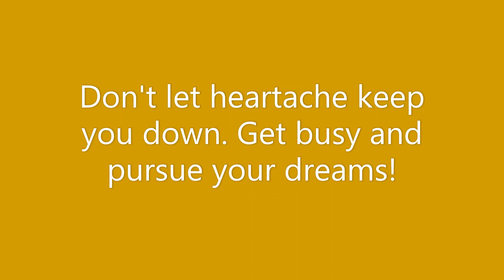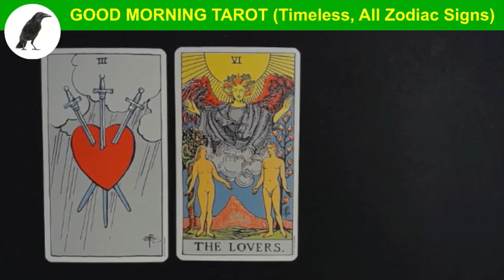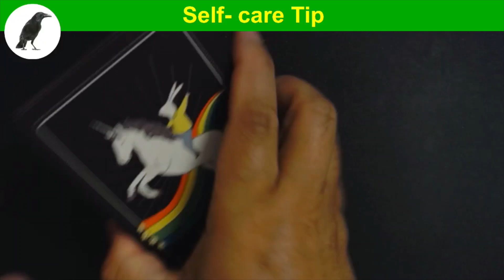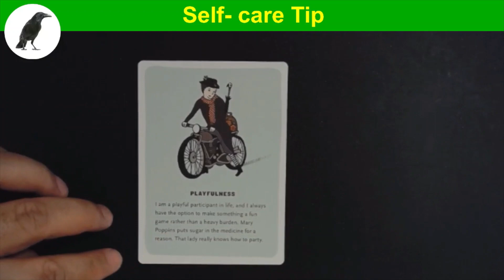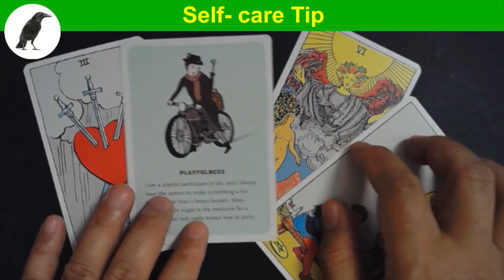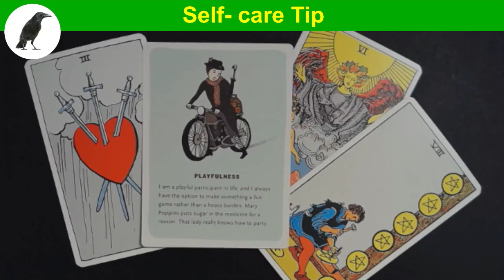0339 Don't let heartache keep you down Get busy and pursue your dreams! GOOD MORNING TAROT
In this video we used the following:
(1) 100% Plastic Rider Tarot Deck, U.S. Games Systems Inc.
(2) Affirmators! Card deck, Knock knock